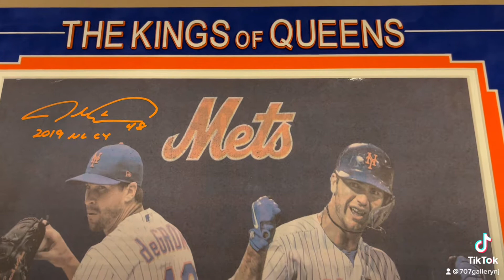The Kings of Queens Preview. Alonso & deGROM Photo.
The Kings of Queens Preview. Alonso & deGROM Photo. 1 of 1.